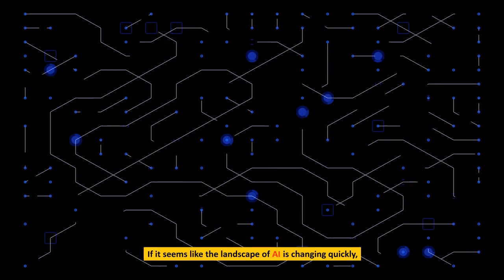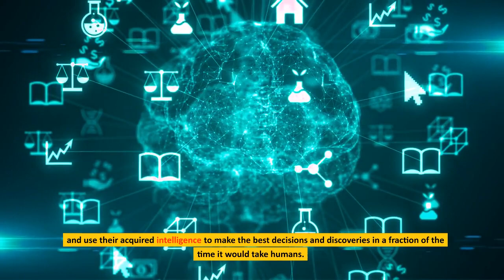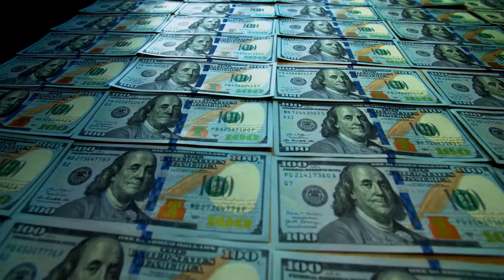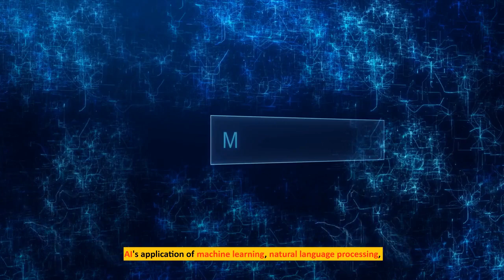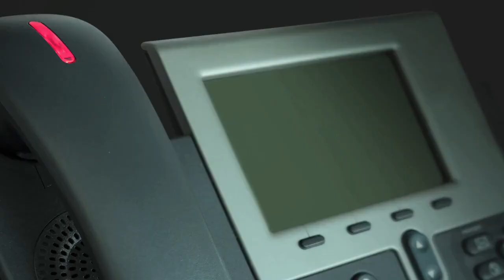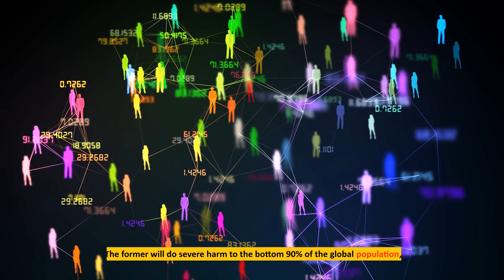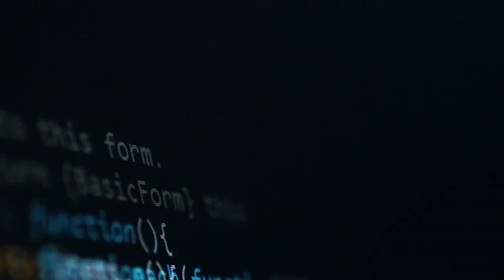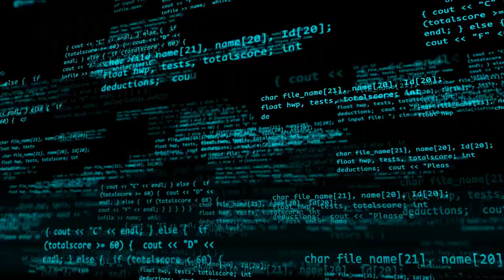The Dark Secrets Unveiled: AI's Hidden Truths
In this video, I'm uncovering the dark secrets of artificial intelligence. AI is a powerful technology that has the potential to change the world, but there are also risks associated with its development.

In this video, I'm explaining the ethical concerns surrounding artificial intelligence and revealing the hidden truths behind this technology. I hope you enjoy learning about the benefits and risks of AI, and that this video has helped you to better understand the issues surrounding it.

© Tech Titans: AI Edition